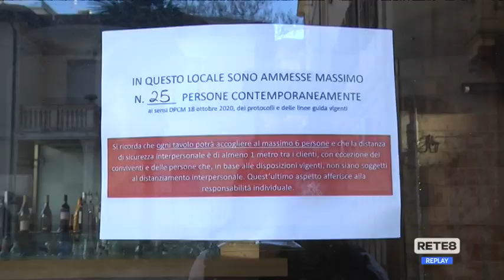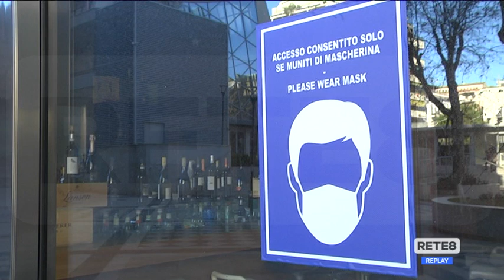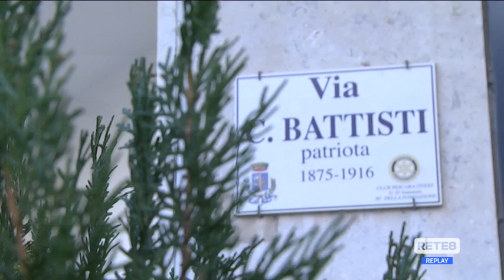Covid Pescara - Assembramenti, prevalga il buon senso